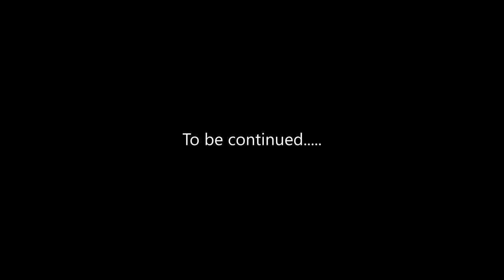Both Feet on the Bridge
A short film about getting both feet on the bridge and allowing. Inspired by Mikael.

Thank you for taking the time to watch this short film.  I hope you got something out of it or, at a minimum, it put a smile on your face.